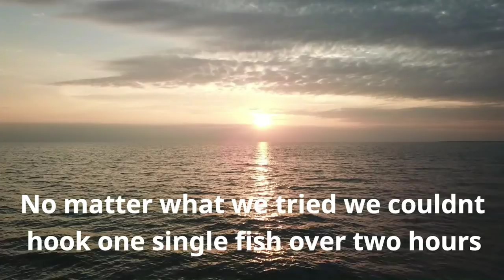Free Jumping Barramundi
This would go down in my fishing life as the most random and unseen behavior from the well known Barramundi!  Over 6 hours we watched in amazement as these fish leaped into the air like they were playing.

We could only trick one Barramundi & Jewfish into eating our lures as we would have seen over 100 fish in the 6 hours, what were the Barramundi doing???

Open to suggestions?

"This is why we love to fish because its always different"